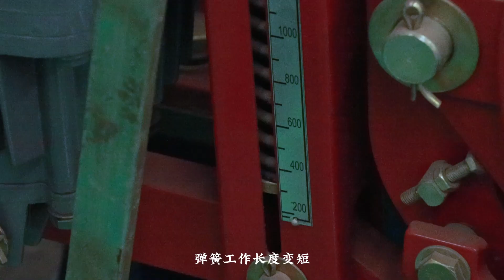Regarding the brake debuggingmethod, see if the brake debugging method in China is the same as yours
Regarding the brake debugging method, see if the brake debugging method in China is the same as yours?有关制动器的调试方式，看看中国的和你们的制动器调试方法一样么？